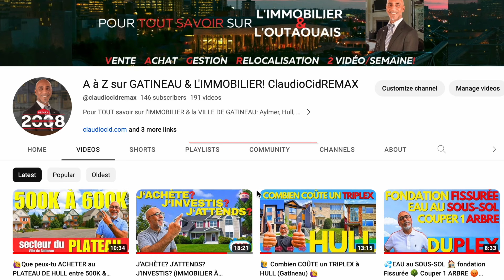🔺(6 CAS VÉCUS) Comment ACHETER quand tout est CHER❓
👉 Dans cette vidéo, je vous partage 6 histoires (6 cas vécus) de mes clients qui se sont acheté des propriétés dans un marché immobilier hors de prix!

0:00 - Intro & explications / L'immobilier est cher / Pourquoi / Quoi faire / Etc.

5:27 - LA LOCATION:
Le 1er cas: Un jeune couple de Gatineau, âgé entre 25-27 ans, qui ont ramassé 2,000$ par mois pour une mise de fond.
Je vous partage ici comment ils ont fait pour s’acheter leur maison de rêve.

7:52 - LOCATION AVEC OPTION D'ACHAT:

9:49 - LA COHABITATION TEMPORAIRE (1de2):
Le 2e cas: Une dame de 55 ans de Hull, en plein divorce, doit acheter une maison, mais n’a pas de mise de fond.
Je vous partage ici comment elle a fait pour s’acheter sa maison de rêve.

11:50 - LA COHABITATION TEMPORAIRE (2de2):
Le 3e cas: Un jeune couple 18-19 ans de Gatineau, sont en logement et aimeraient acheter une maison, mais, tout est dispendieux et ne savent pas quoi faire.

13:28 - ACHAT EN BUT DE COHABITATION:
Trucs & conseils pour bien y arriver!

15:22 - ACHAT EN BUT DE COHABITATION:
Le 4e cas: 2 frères de Gatineau qui habitent ensemble dans un appartement, un veut acheter un duplex et l’autre n’a pas d’argent.
Je vous partage ici comment ils ont fait pour s’acheter un duplex neuf!

17:30 - MISE DE FOND EMPRUNTÉE/DONNÉE:

19:30 - OÙ TROUVER DES PROPRIÉTÉS PAS CHERES:

19:50 - COMMENT ACHETER DANS UN MARCHÉ DISPENDIEUX (1de2):
Le 5e cas: Dame dans la cinquantaine en location à Hull, sans mise de fond, avec 1 jeep, 1 Mustang décapotable, une moto et un 4roues.
Je vous partage ici comment elle a réussie à s’acheter une maison avec garage double dans son secteur de choix #1!

24:48  - COMMENT ACHETER DANS UN MARCHÉ DISPENDIEUX (1de2):
Le 6e cas: Homme habitant en appartement à Aylmer, travail à Ottawa, et sans mise de fond.
Je vous partage ici comment il a fait pour s’acheter sa maison à Aylmer.

26:24 - VOICI COMMENT J'AI ACHETÉ MES 3 PROPRIÉTÉS:

26:44 - POURQUOI LES PRIX AUGMENTENT DANS LA RÉGION:

28:31 - ON DOIT CHANGER NOS MODES DE VIES / CRÉDIT TROP FACILE / ETC.

37:10 - POUR ACHETER / VENDRE / FAIRE GÉRER LEURS IMMEUBLES / RELOCALISATION:

👉 ACHAT / VENTE / GESTION / RELOCALISATION.

Claudio Cid,
Courtier immobilier résidentiel & commercial chez REMAX Vision de Gatineau depuis 2008.